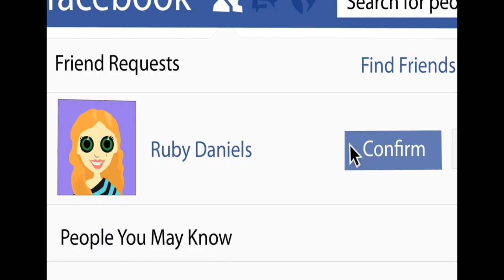YTP is Splaat Really An Elephant???